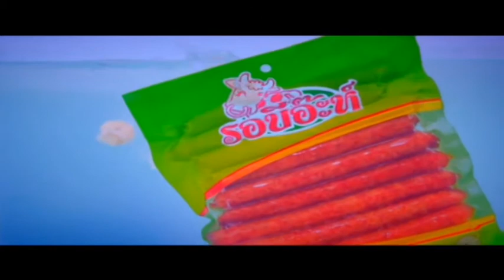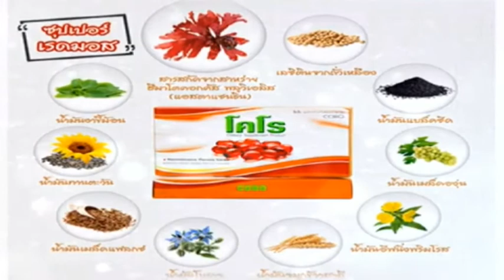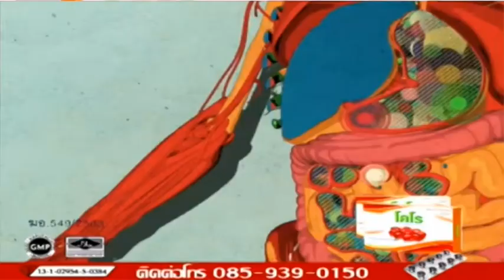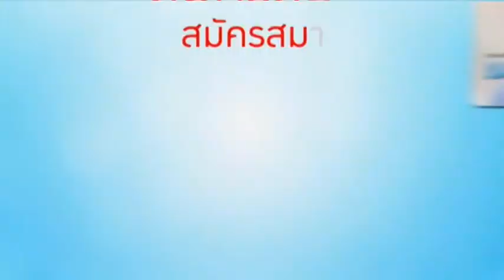rerun ศาสนาคือการตักเตือน 140963 แด่คนไม่เอาศาสนา